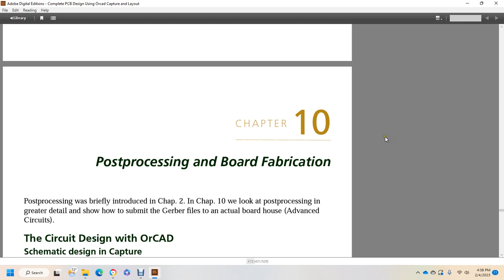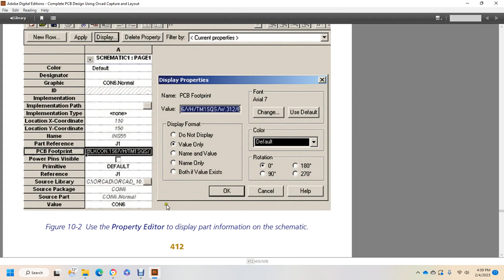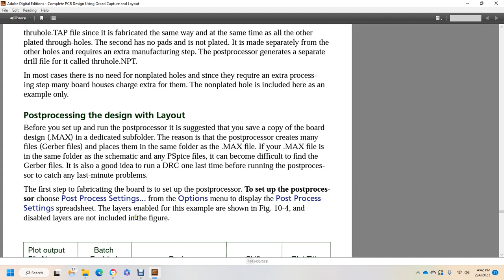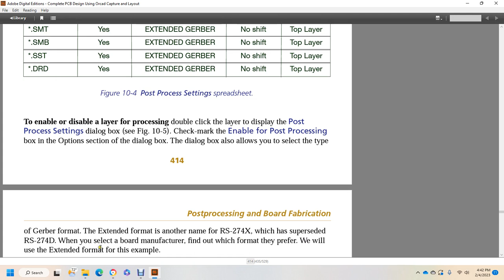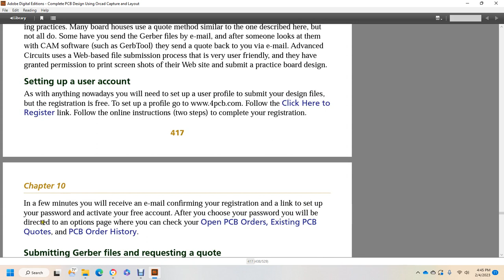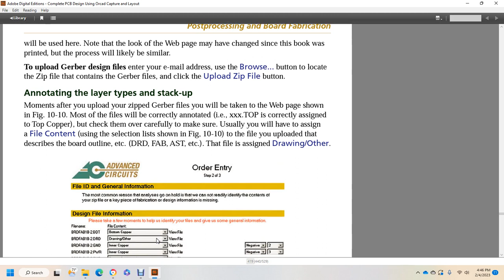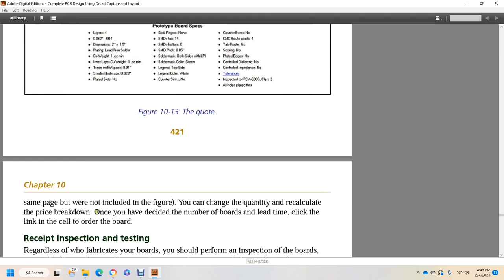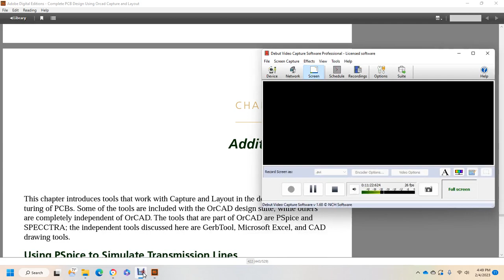COMPLETE PCB DESIGN AND LAYOUT ORCAD PART 19